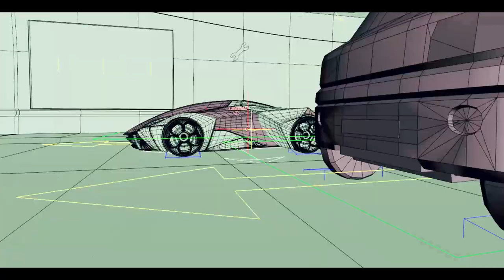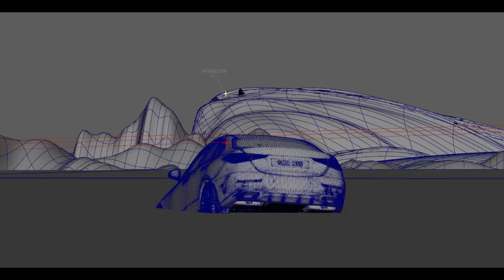Vfx & CGI Showreel | Vishesh Sharma | Vksrox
I hope you all enjoy the video, thank you for your attention.